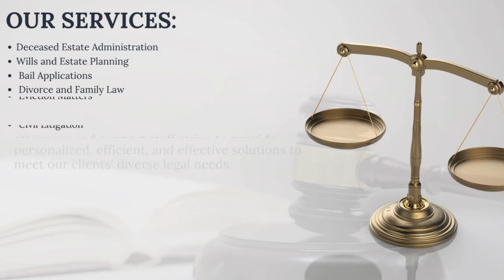MS Mbatha TS Attorneys Inc